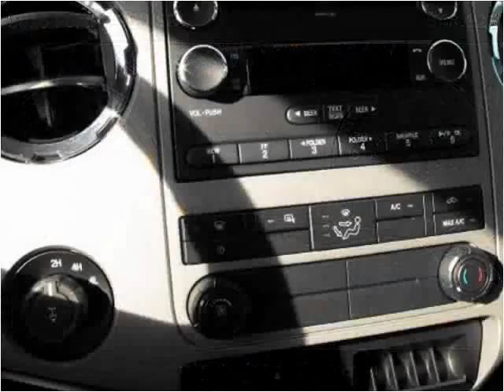2015 Ford F-350 SD New Cars Larned KS